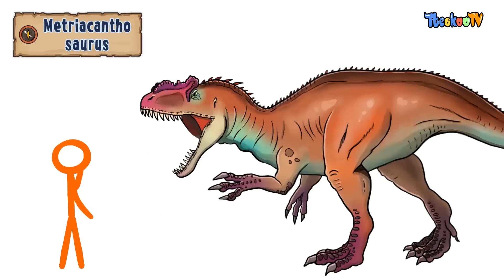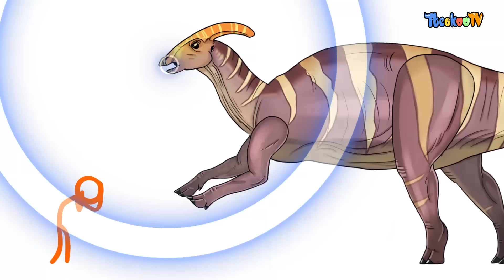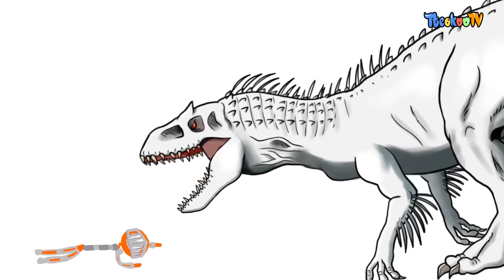NEW Dinosaurs Cartoon | Human VS Jurassic World Dinosaurs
[Human VS Jurassic World Dinosaurs]
Do you like Dinosaurs? I make Dinosaur battle Video!
Enjoy our channel and have a good time:)

[Dinosaurs battles]
-01-Human VS Jurassic World Dinosaurs-NEW
-1.Blue
-2.Carnotaurus
-3.Pachycephalosaurus
-4.Metriacanthosaurus
-5.Stegosaurus
-6.Dilophosaurus
-7.Tyrannosaurus rex
-8.Ankylosaurus
-9.Velociraptor
-10.Parasaurolophus
-11.Indoraptor
-12.Spinosaurus
-13.Allosaurus
-14.Triceratops
-15.Sinoceratops
-16.Baryonyx
-17.Brachiosaurus
-18.Stygimoloch
-19.Mosasaurus
-20.Indominus rex

Dinosaurs Battle | Human VS Jurassic World Dinosaurs
human vs dinosaurs
Cartoons for children. Dinosaur cartoons!